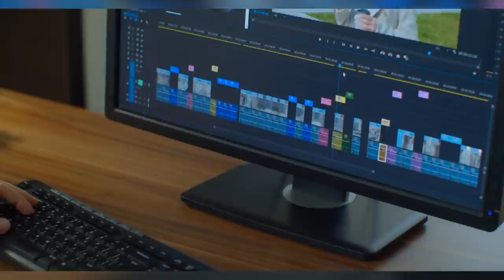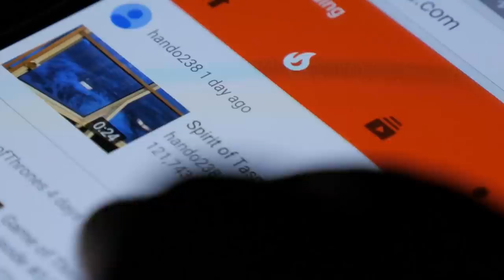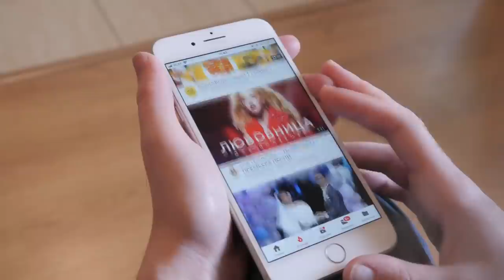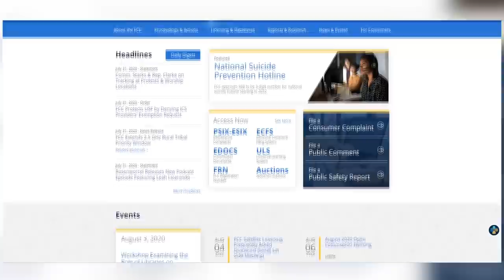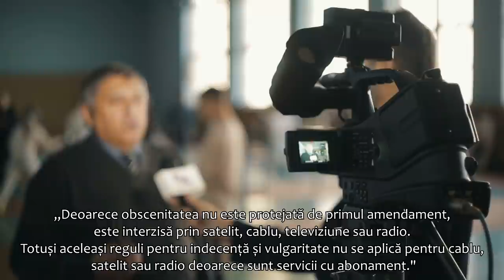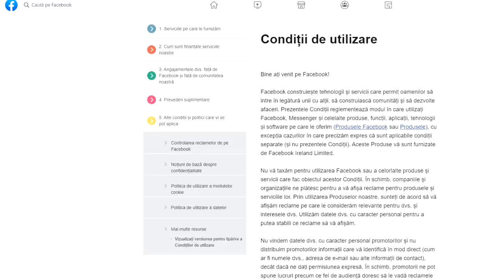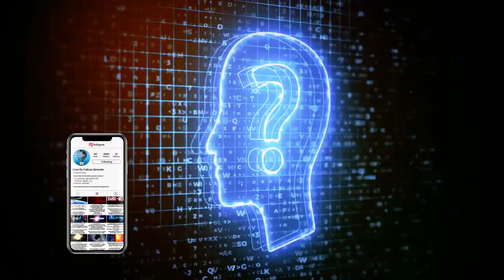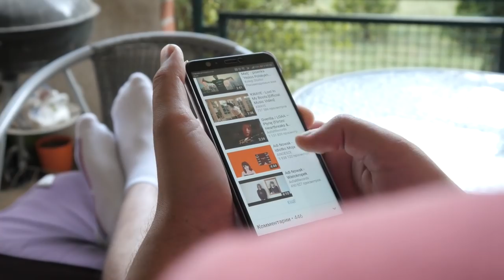Daca Youtube ar fi INTERZIS